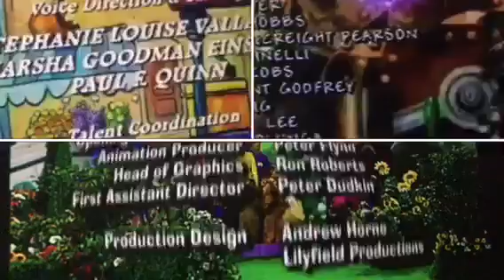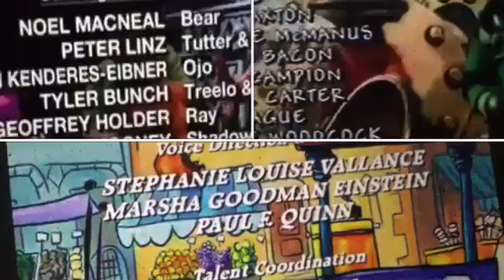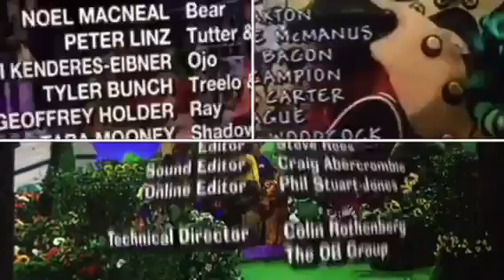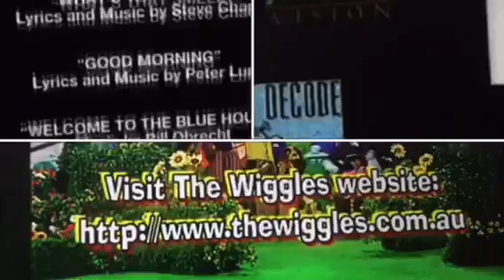Bear in the Big Blue House, The Hoobs, Madeline, The Wiggles Remix Credits